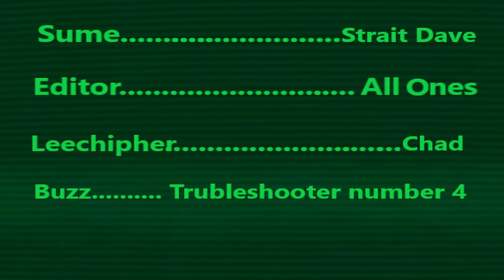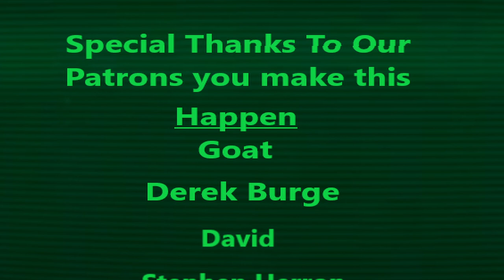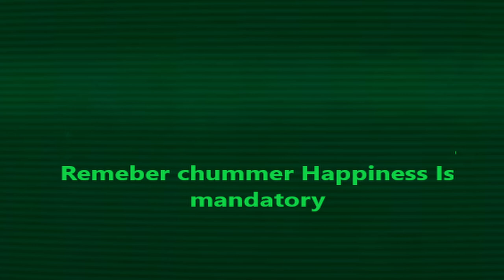All Ones Paranoia Actual Play: The Robolution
Just a group of folks playing some role plying games. This is paranoia a dark comedy RPG published by Mongoose publishing.

Song is The Computer Is Your Friend by Captain Ambivalent| give him some likes.